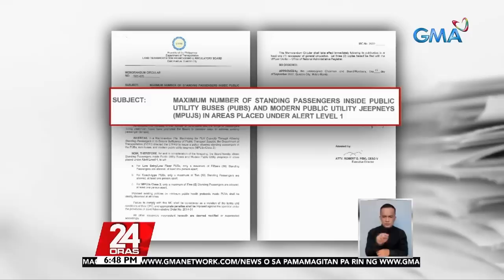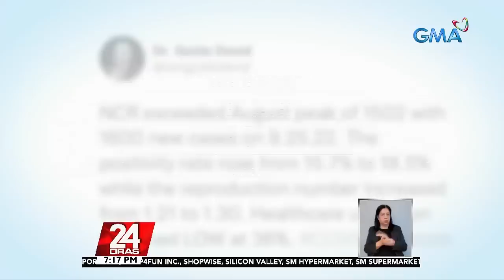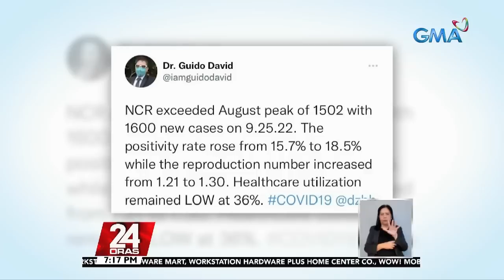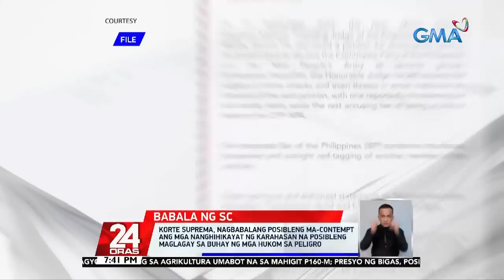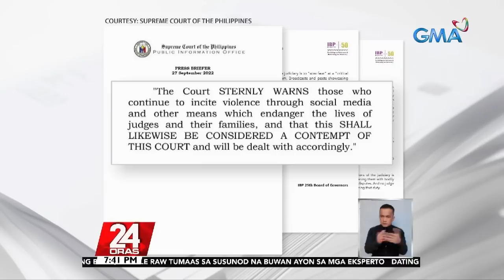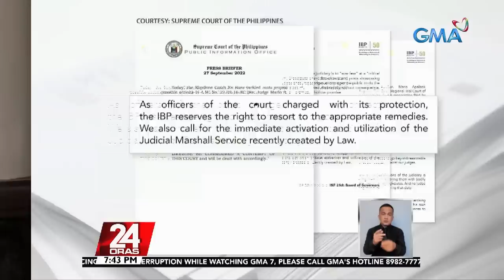24 Oras Express: September 27, 2022 [HD]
Narito ang mga maiinit na balita sa 24 Oras Express ngayong Martes, September 27, 2022:

- Polillo Islands at General Nakar sa Quezon, nasa state of calamity

- Kaanak ng limang miyembro ng PDRRMO na nasawi sa gitna ng kanilang pag-rescue, patuloy na nagdadalamhati

- Ilang aanihin na sanang mga palay, nasayang matapos sirain ng Bagyong Karding

- Dating SC Chief Justice Lucas Bersamin, nanumpa na bilang bagong Executive Secretary ni PBBM

- LTFRB: Puwede na uli ang tayuan ng mga pasahero sa mga bus at modern jeep pero limitado lang ang bilang

- Palitan ng piso kontra dolyar, sumadsad pa sa P58.99=1USD; asahan pa ang patuloy na paghina ng piso, ayon kay Cong. Salceda

- Panukalang 2023 National Budget, sinertipikahang 'urgent' ni Pangulong Bongbong Marcos

- Mga taga-Brgy. Cadmang Reserva sa Zambales, nangangamba sa pagkasira roon ng dike; DPWH, nag-inspeksyon

- Muling pagre-require ng pagfe-face mask dahil tumataas muli ang COVID Cases, ipinanawagan ng PHAPi

- VP Sara Duterte, nasa Japan para dumalo sa state funeral ni Japanese Prime Minister Shinzo Abe ngayong araw; nakapulong si Prime Minister Fumio Kishida kahapon

- Korte Suprema, nagbabalang posibleng ma-contempt ang mga nanghihikayat ng karahasan na posibleng maglagay sa buhay ng mga hukom sa peligro

- Ilang magsasaka, nanghihinayang sa mga pinadapang pananim na malapit na sanang anihin

24 Oras is GMA Network's flagship newscast, anchored by GMA News pillars Mike Enriquez, Mel Tiangco, and Vicky Morales, featuring top news stories from the Philippines and the hottest showbiz news on Chika Minute hosted by Iya Villania. for more.